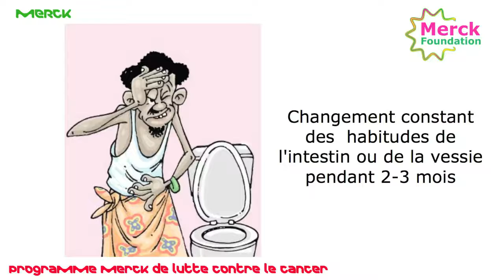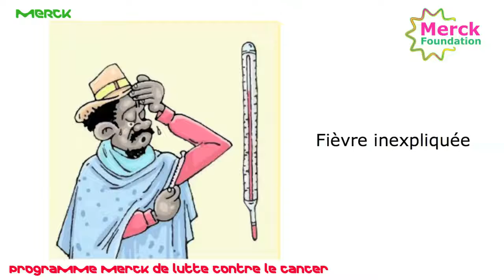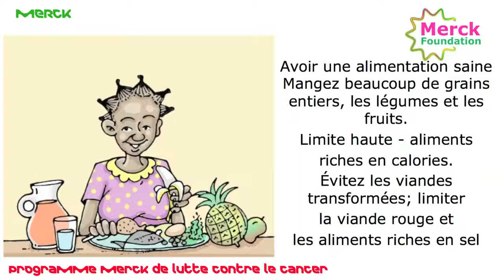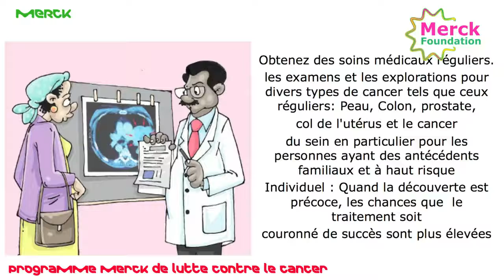Merck Foundation-Cancer Control Program-Cancer Detection & Prevention Patient Education in French